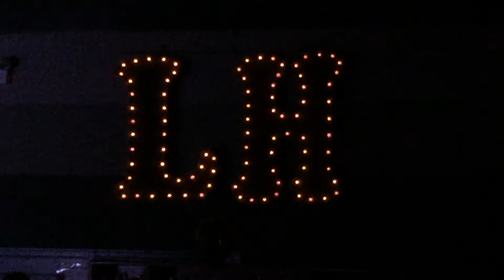Wild Child - 1/31/2015